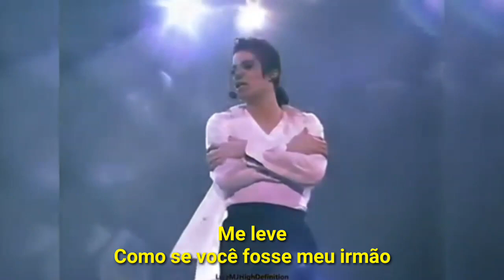Will You Be There (Legendado)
Will You Be There é uma canção de Michael Jackson lançada como single em 1993 como parte da promoção para o álbum Dangerous. A canção fez parte da trilha sonora do filme Free Willy.